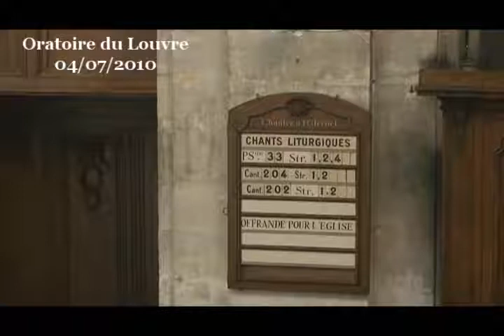Dieu sauve, mais de quoi ? ( Psaume 25 )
Chers frères et sœurs, « Dieu sauve », dira le croyant qui se conforme à ce qu'il faut penser. Mais de quoi Dieu sauve-t-il, au juste ? C'est ce que nous révèle ce psaume au fil de cinq aspects de notre existence qui sont l'objet de l'attention de Dieu.
Dieu nous sauve de nous-mêmes

D'abord, Dieu nous sauve de nous-mêmes, ce qui n'est pas rien. A travers l'appel du psalmiste à ne pas être couvert de honte (vv. 2-3), nous retrouvons le thème originel de la honte devant l'autre, tel qu'il en est question dans l'épisode qui met en scène Adam et Eve. La honte, c'est l'identité brisée, c'est la blessure intime qui met une distance entre ce que nous sommes et celui que nous pourrions être. La tradition de l'Eglise en a parlé en termes de péché originel qui a été compris comme la faute d'Adam qui se transmettrait biologiquement de génération en génération. Cette notion n'est pas tout à fait biblique. En revanche, les textes bibliques nous montrent bien le genre humain aux prises avec un véritable problème d'image de soi qui se dit soit par la honte soit par le péché, ce que le psalmiste appelle ici « les péchés de sa jeunesse » (v. 7).

Ce problème d'identité, cette honte devant l'autre peut être le fait de véritables fautes que nous avons commises, elle peut être aussi le fait de fautes qui ne nous appartiennent pas ou qui, aux yeux de Dieu, ne sont pas des fautes. La honte de quelques kilo en trop, la honte d'oreilles décollées, la honte de goût musicaux qui ne sont pas ceux du moment, la honte d'un choix politique pas très correct pour la majorité, la honte de prendre la parole en public car on estime qu'on en n'est pas digne, la honte de convictions religieuses qui dénotent dans un environnement antireligieux... tout un tas de hontes qui ne sont que des jugements à la petite semaine portés par une foule assoiffée de conformisme.

Dans ce cas Dieu nous sauve par la dynamique du pardon (v. 11) qui peut restaurer l'estime de soi, qui peut nous aider à dépasser les images peu glorieuses que nous nous sommes fabriquées de nous ou que d'autres nous ont infligées. Ici, le pardon est le travail que Dieu accomplit auprès de nous pour nous aider à dépasser nos fautes, nos manquements, nos bassesses aussi bien que nos anticonformismes. Dieu nous sauve en ressuscitant notre individualité, en relevant notre identité, en faisant de nous un être incomparable qui n'aura plus à souffrir de la crainte du jugement de l'autre. Plus besoin de se fondre dans la masse pour ne pas attirer des reproches : c'est par l'épanouissement de notre individualité que passe notre salut.
Dieu nous sauve de l'aliénation